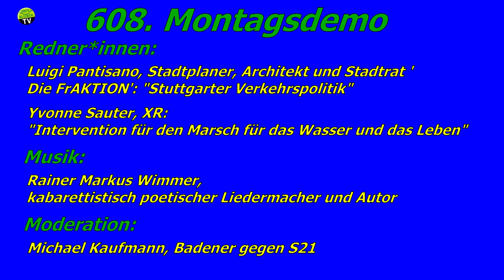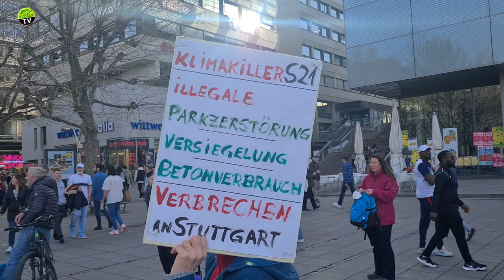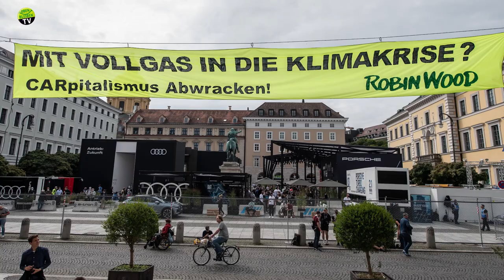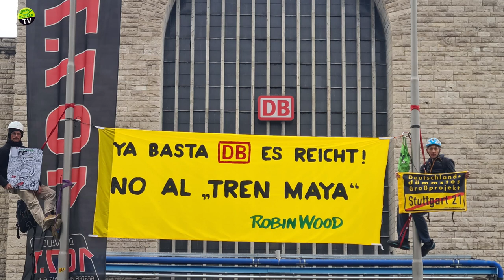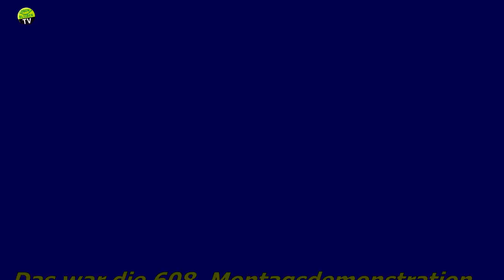608. Montagsdemonstration gegen Stuttgart 21 am 11.4.2022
Redner*innen: Luigi Pantisano, Stadtplaner, Architekt und Stadtrat 'Die FrAKTION': "Stuttgarter Verkehrspolitik"
Yvonne Sauter, XR: "Intervention für den Marsch für das Wasser und das Leben"
Moderation: Michael Kaufmann, Badener gegen S21